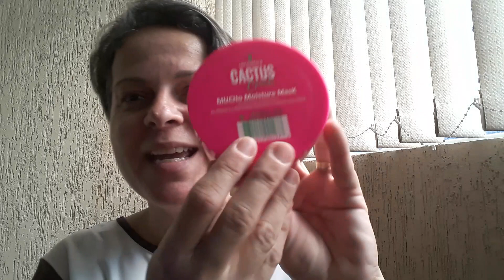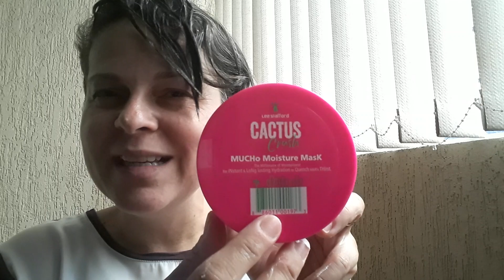🌵🌵🌵CACTUS CRUSH LEE STAFFORD - NOVA MÁSCARA DE HIDRATAÇÃO POTENTE | APLICANDO O PRODUTO.🌵🌵🌵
😍Olá meus divos e divas, tudo bem com vocês?!😍

A resenha de hoje é babado, produtinho de cabelo lançamento da Lee Stafford Cactus Crush.

💖assim que conseguirmos os 1 mil inscritos faremos um sorteio babadeiro!
Então convida os amigos, os vizinhos e parentes para fazerem parte desta família.

(Venda de produtos profissionais para cabelos importados e nacionais fracionados com um preçinho que cabe no seu bolso, sem te levar a falência.

💕Um super beijo no coração e que Deus abençoe imensamente a sua vida!🙏🙏🙏